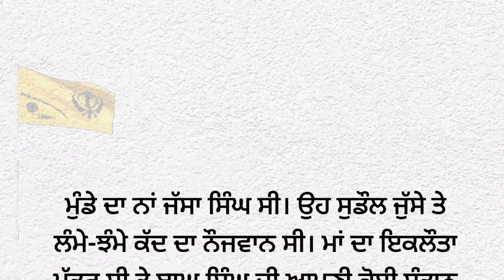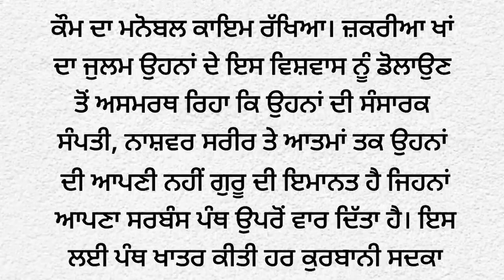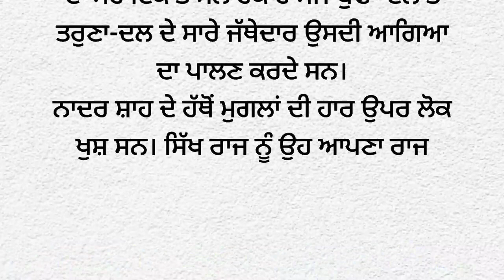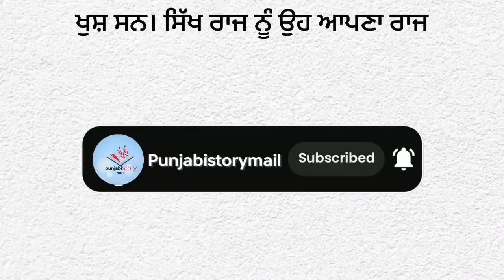3-ਬੋਲੇ ਸੋ ਨਿਹਾਲ | storytime | punjabi novel| kahaniyan punjabi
3-ਬੋਲੇ ਸੋ ਨਿਹਾਲ | storytime | punjabi story| kahaniyan punjabi | sikh sikhitihas @Punjabistorymail

ਪੰਜਾਬੀ ਕਹਾਣੀ
ਪੰਜਾਬੀ ਸ਼ਟੋਰੀ
ਪੰਜਾਬੀ ਕਹਾਣੀਆ
ਪੰਜਾਬੀ ਕਹਾਵਤ
ਬੈਸ਼ਟ ਸਟੋਰੀ
ਪੰਜਾਬੀ ਸਾਹਿਤ
ਪੰਜਾਬੀ ਲਿਟਰੇਚਰ
ਪ੍ਰੇਰਨਾਦਾਇਕ ਕਹਾਣੀਆ
ਸਭਿਆਚਾਰਕ ਕਹਾਣੀਆਂ
ਮਸਤਾਨੇ

Punjabi story
Punjabi kahaniyan
Punjabi kahani
Punjabi kahaniya
Punjabi stories
Punjabi real life stories
story time,
Sw novel
story telling
audible stories